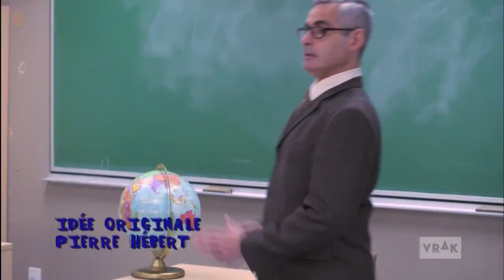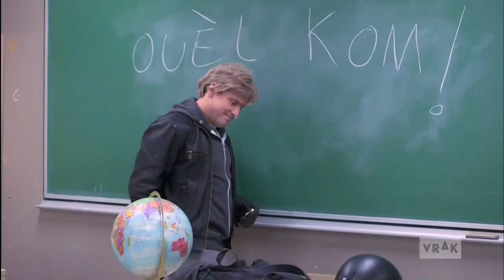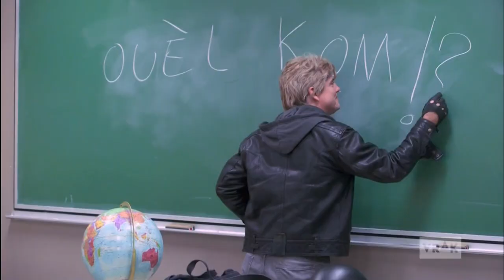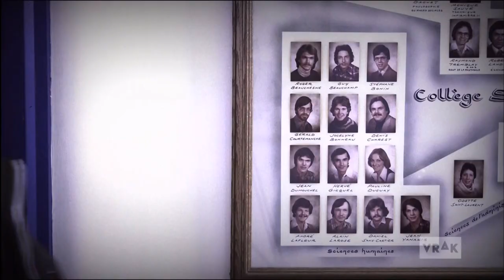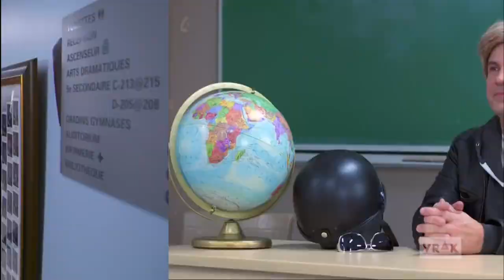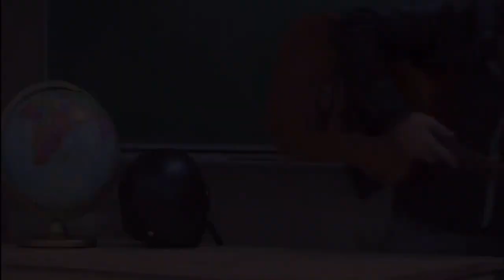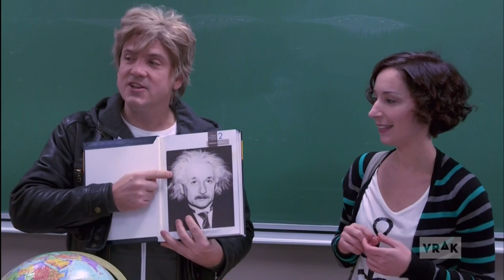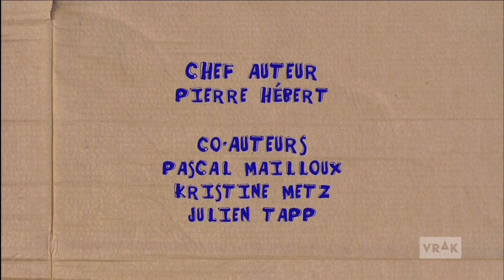Vrak la vie - Saison 5 Épisode 16 - Le Prof Cool